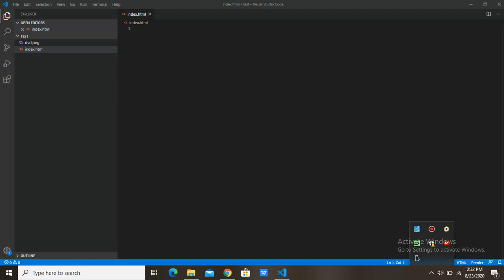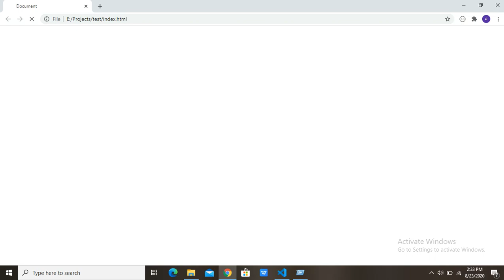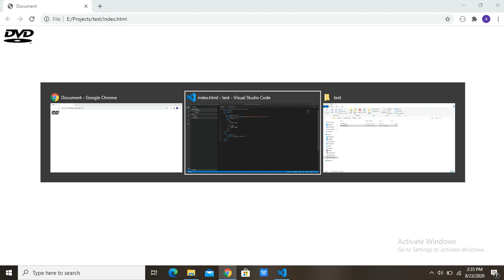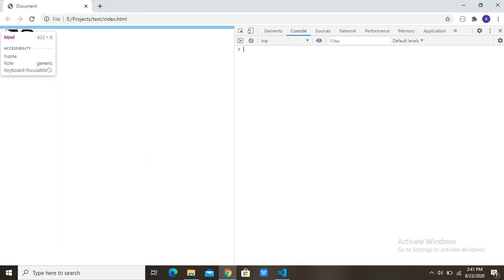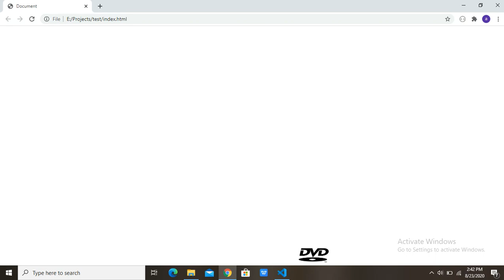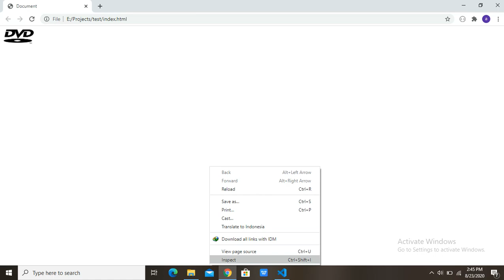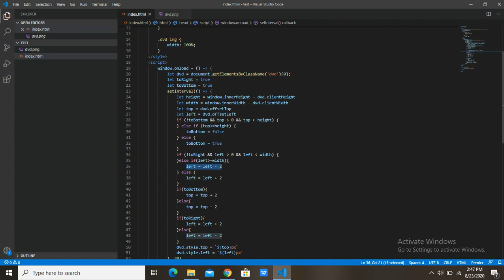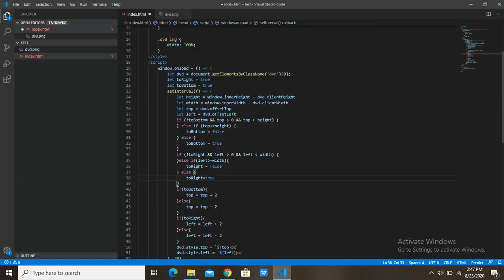Make DVD animation with html css and javascript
animation javascript
css
html
javascript
animation